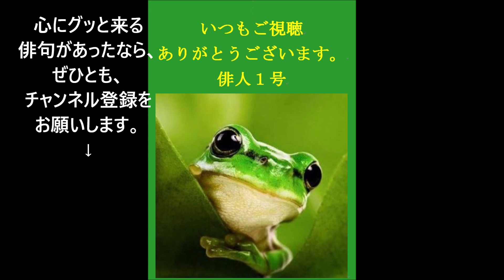布袋草の俳句。2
ホテイアオイ（布袋葵、学名：Eichhornia crassipes）

別名ホテイソウ、ウォーターヒヤシンス。

水面に浮かんで生育。花が青く美しいので観賞用に栽培される。

開花期:7月～10月

夏の季語。

★Amazon・ホテイアオイ★

５７５筆まか勢fudemaka57.exblog.jp